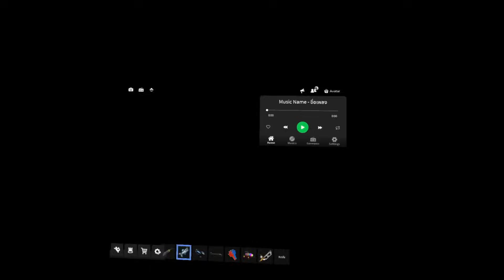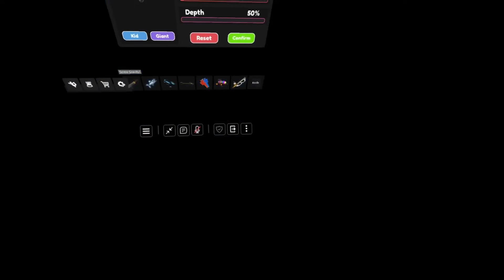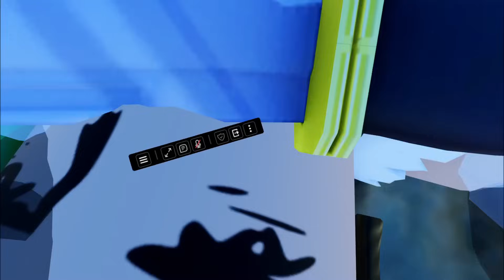ส่งของมีค่ามาให้อย่าให้เหลือ 😡 | Roblox VR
นึกถึง Robux นึกถึงร้าน Lawabux เรทสูง

▲Tag